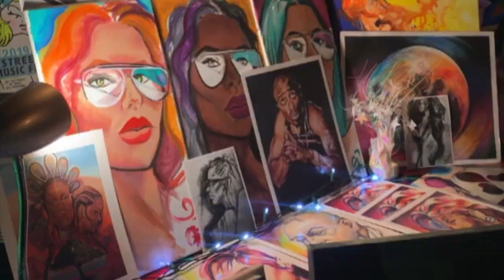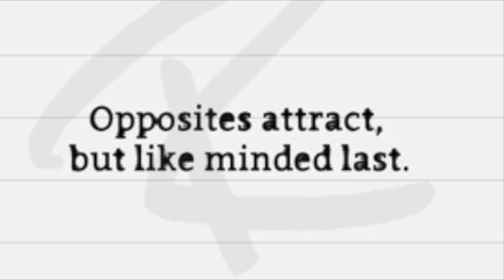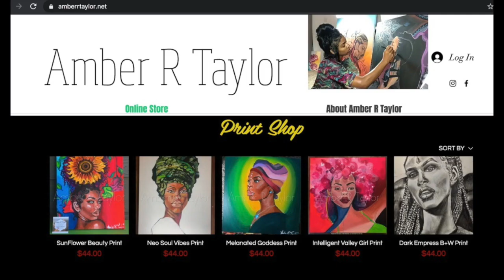✨Acceptance in toxic Relationships when healing✨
This video is about Growing in Toxic Relationships